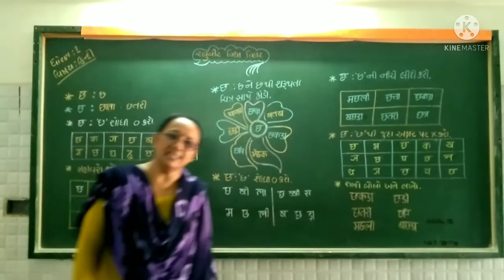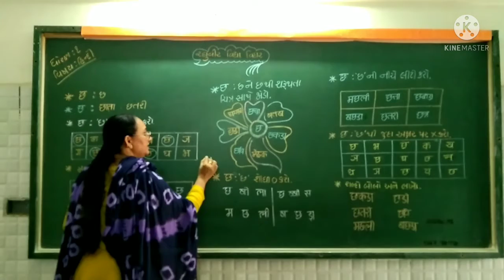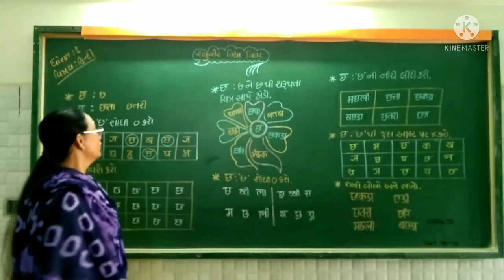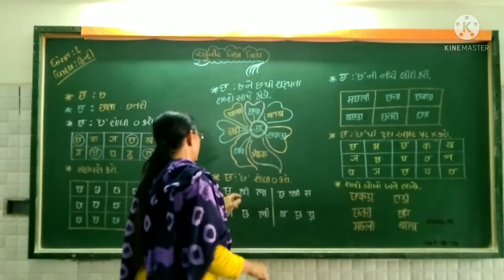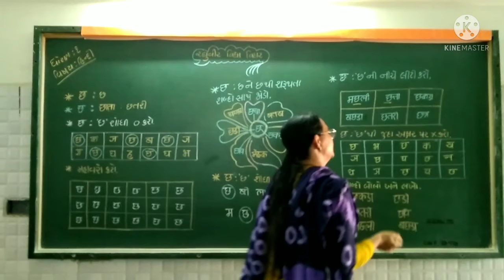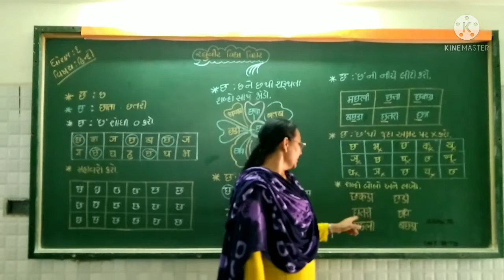ધોરણ 1 હિન્દી